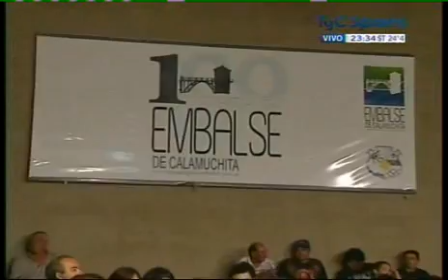JORGE CARABALLO vs MIGUEL CARRANZA - PELEA COMPLETA - FF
mediano - middleweight - Polideportivo Unidad Turística, Embalse de Calamuchita, Cordoba, Argentina - 28 ene 2012
Cortesía TyC Sport